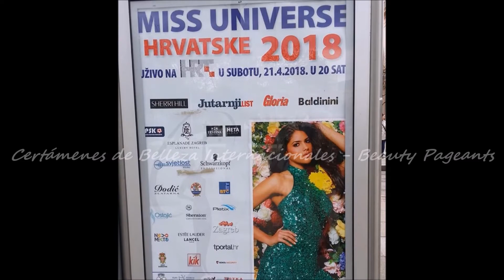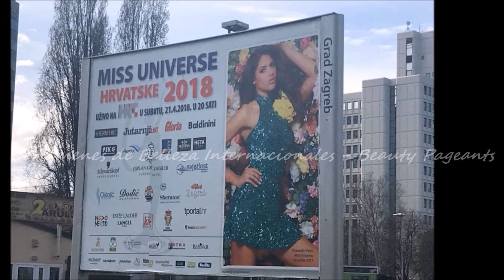Miss Universe Croatia / Hrvatske 2018 Contestants / Candidatas / Natjecatelji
Miss Universe Croatia / Hrvatske 2018
Contestants / Candidatas / Natjecatelji

04/21/2018
8:00PM - Zagreb, Croatia - HTV2
Choose your favorites! / Escojan sus favoritas!

Good luck to all the contestants!
¡Buena suerte a todas las candidatas!
Sretno svim natjecateljima!

Denle like, comenten y subscríbanse!
Poput komentara i pretplata!

Contestants / Candidatas / Natjecatelji:
01. DIJANA BALOG, 26, Nedelišce
02. MARTINA MITAR, 19, Trogir
03. MATEA MAROJEVIC, 24, Rijeka
04. LAURA PENDE, 22, Rab
05. DANIJELA GALEKOVIC, 23, Zagreb
06. IVONA KNAUS, 20, Kaštel Lukšic
07. PETRA TUNJIC, 22, Zagreb
08. MONIKA FADIGA, 19, Jastrebarsko
09. MIA POJATINA, 22 Nova Gradiška
10. IRIS VOLF, 24, Zagreb
11. SARA IVAŠTINOVIC, 18, Županja
12. MARISABEL MAJIC, 21. Zagreb
13. EDITA MARENIC, 25, Zabok
14. ANASTAZIA ROŠCIC, 22, Split
15. ESTHER MARTELANZ, 19, Opatija
16. SILVANA DOŠEN, 26, Split
17. SUZANA BLAŽANOVIC, 21, Tenja
18. PETRA CAPALIJA, 21, Solin
19. ZLATA STEFANOVA, 24, Rijeka

0:00 Introduction
0:18 DIJANA BALOG
0:29 MARTINA MITAR
0:41 MATEA MAROJEVIC
0:53 LAURA PENDE
1:04 DANIJELA GALEKOVIC
1:16 IVONA KNAUS
1:28 PETRA TUNJIC
1:39 MONIKA FADIGA
2:14 SARA IVAŠTINOVIC
2:26 MARISABEL MAJIC
2:49 ANASTAZIA ROŠCIC
3:01 ESTHER MARTELANZ
3:24 SUZANA BLAŽANOVIC
3:36 PETRA CAPALIJA